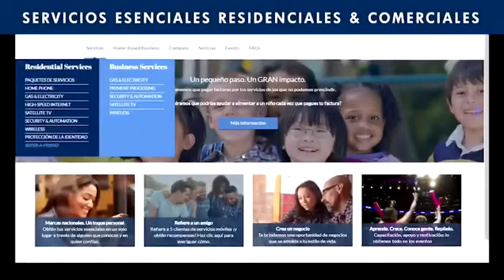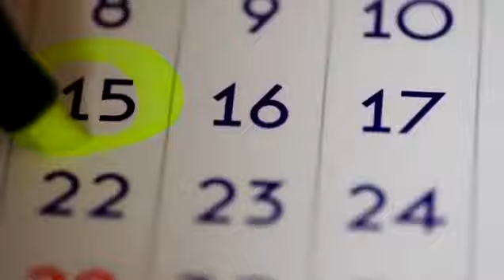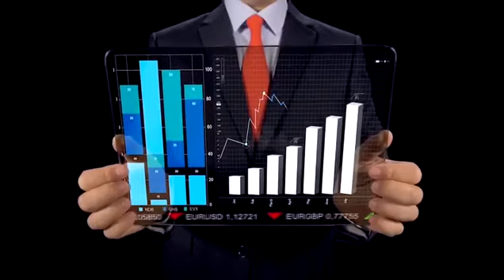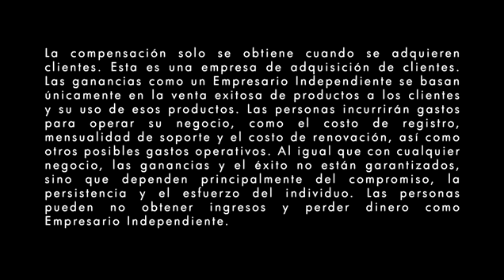Déjame hacerte una pregunta sencilla